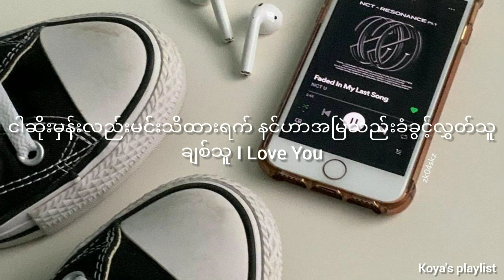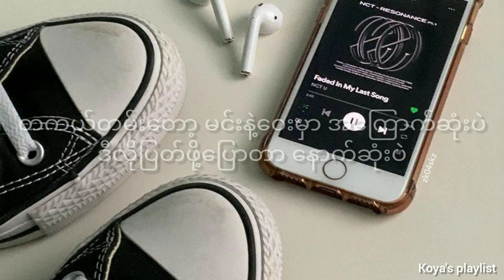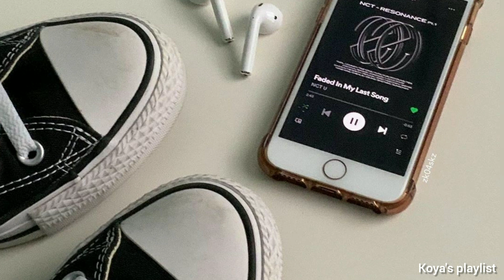ကောက်တေး - Bunny phyoe (ft. G-fatt) (Lyrics)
Please press Notifications (🛎️) as well